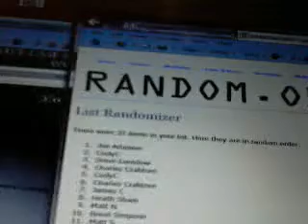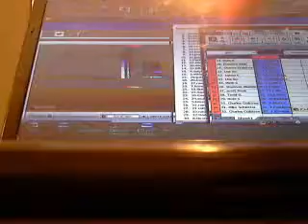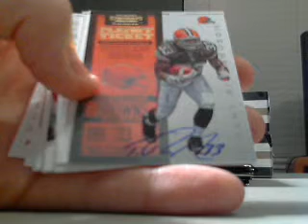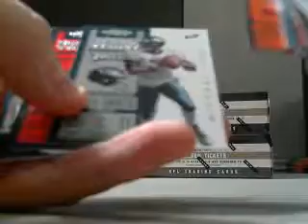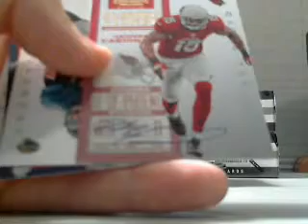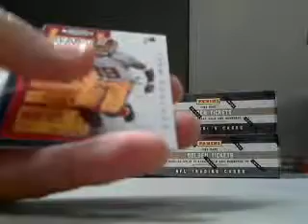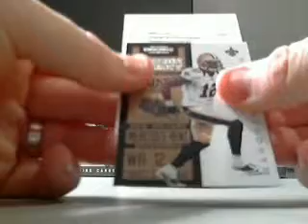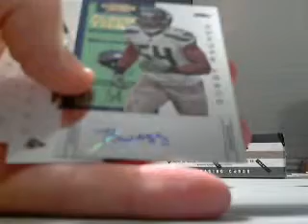2012 Panini Contenders football Random Boxes 1 Through 3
Boxes one through three of our 6 box random break from 2/7/2013